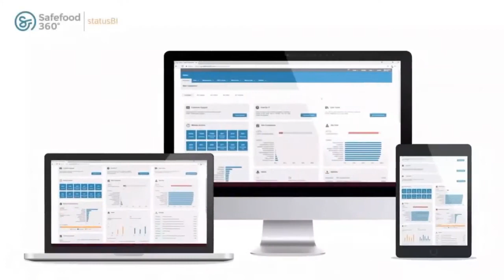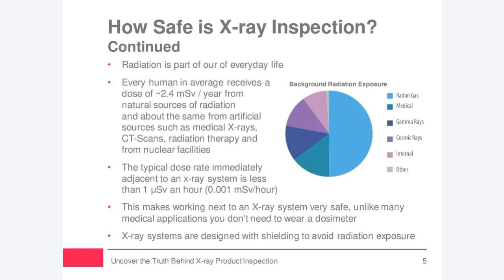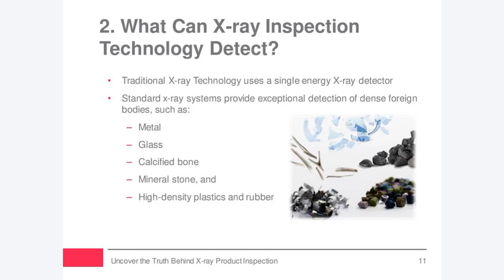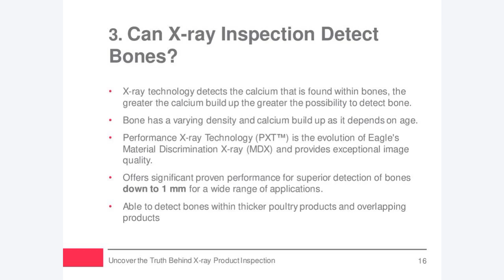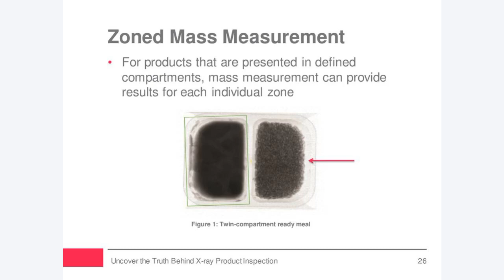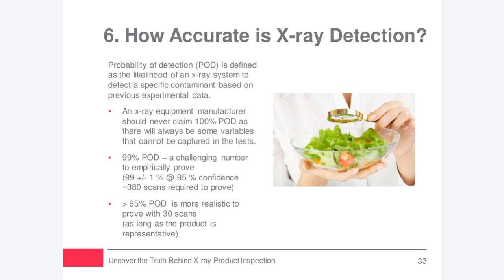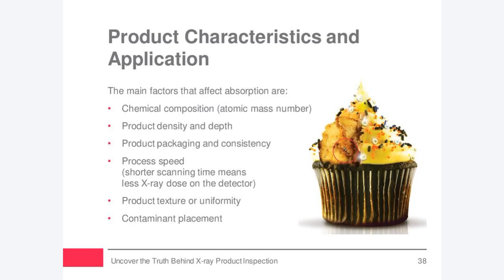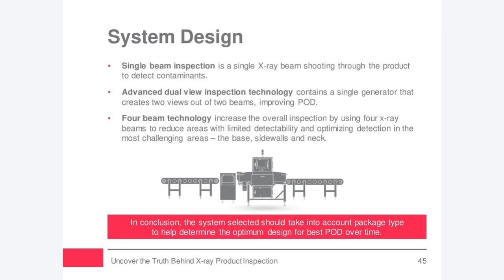Uncover the Truth Behind X-ray Product Inspection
Can x-ray inspection technology detect plastic? Is x-ray inspection of food safe? When it comes contaminant detection accuracy or even the safety of x-ray in general, you may have many unanswered questions. Join one of Eagle's R&D Engineers as he discusses the frequently asked questions on x-ray product inspection. You'll get detailed insight regarding the full capabilities of advanced x-ray inspection technology, along with its limitations and answers to the most commonly asked questions in the industry. Find out the benefits of x-ray inspection for food products, poultry bone detection and fat analysis of red meat. Sign up below and learn about Eagle's enhanced capabilities for contaminant detection and quality control checks along with our state-of-the-art software combined with durable machine construction.

Download the Presentation Slides and Certificate of Attendance in the files library